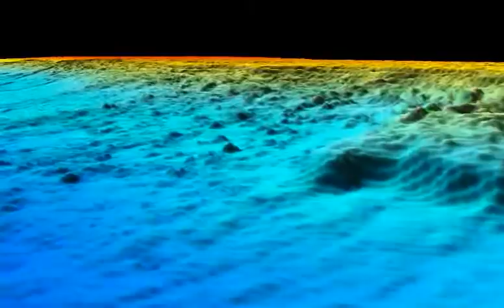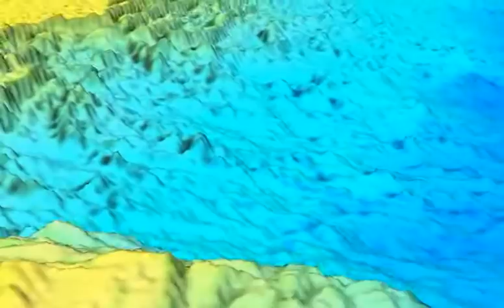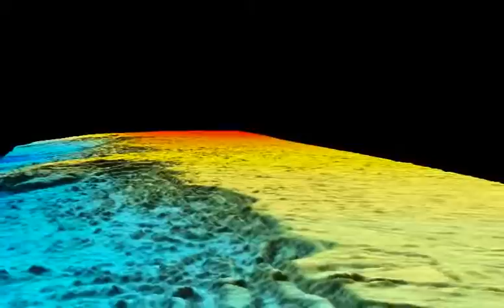Kongsberg EM 1002 multibeam echo sounder - Røst coral reef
Video showing capabilities of the EM 3002 multibeam echo sounder
Video courtesy FFI